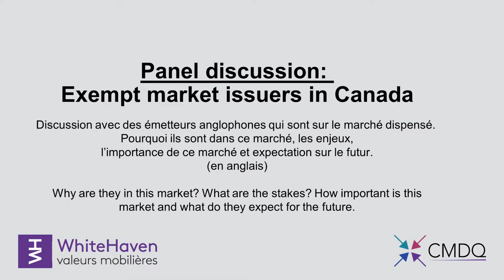Exempt market issuers in Canada (Part 1)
Discussion avec des émetteurs anglophones qui sont sur le marché dispensé. Pourquoi ils sont dans ce marché, les enjeux, l’importance de ce marché et expectation sur le futur.

- Modérateur: Georgina Blanas, PCMA Canada
- Invité: Randy Beaudoin, Invico Capital Fund
- Invité: Curtis Potyondi, Trinity Hotel Fund
- Invité: Nancy Bacon, Triumph Real Estate Fund
- Invité: Jaime Vilas , Secure Capital MIC